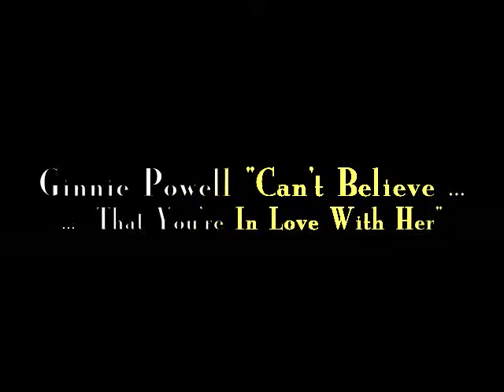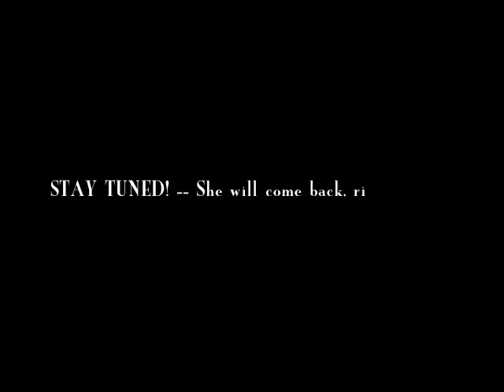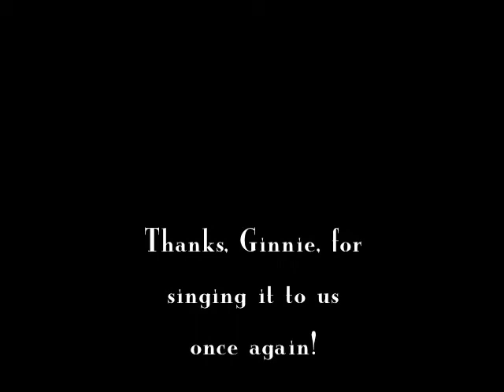Ginnie Powell with Boyd Raeburn - I Can't Believe That You're In Love With Me - 1945 & '46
Sorry, but I had to remove the 1st version because I couldn't stand the red thumbnail. -- I've added some sound too where the video was silent. -- If you would like to purchase the red LP where you can find the 2nd version of the chart, you can find one last copy here:

As for my channel design, I needed a yellow thumbnail picture.

This is one of my favorite tracks with Ginnie Powell. The little clip is featuring the studio track from December 1945, and the slightly faster, and happier rendition was aired from Hollywood, in December 1946.

Ginnie was one of the hippest cats on the planet. Or do you know any of the white chicks, err, song ladies ;) who would have stayed so cool and relaxed with all the crazy things happening behind her?

George Handy was responsible for the surreally sounding chart, Dodo Marmarosa can be heard briefly on piano, Harry Babasin plays the bass, and Jackie Mills is on drums.